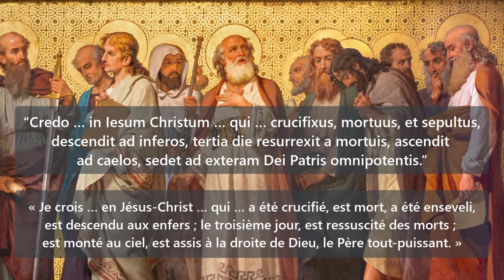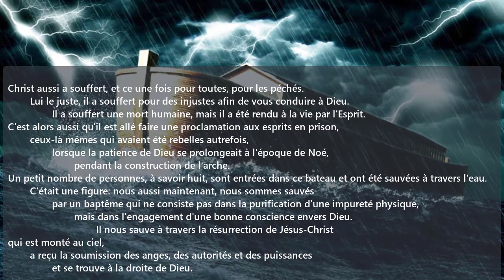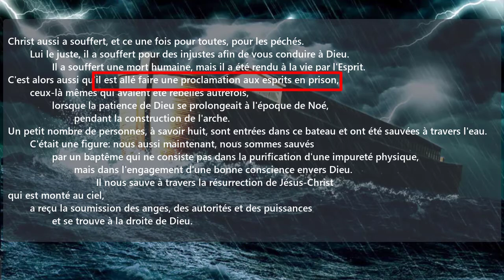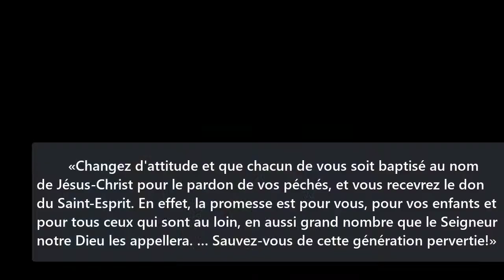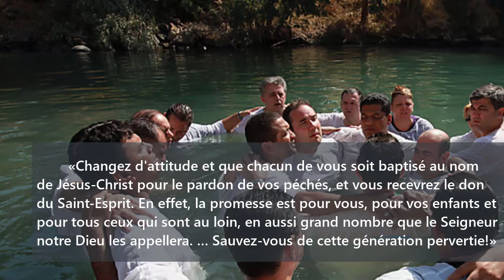Christ est ressuscité … des enfers !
Un message du Dr. Galen Currah pour le Pâques du 4 avril 2021
Wordwatchers.currah.us

Depuis le Ve siècle après JC, les chrétiens récitent ensemble le Symbole des Apôtres, qui affirme:

« Credo … in Iesum Christum … qui … crucifixus, mortuus, et sepultus, descendit ad inferos, tertia die resurrexit a mortuis, ascendit ad caelos, sedet ad exteram Dei Patris omnipotentis. »

« Je crois … en Jésus-Christ … qui … a été crucifié, est mort, a été enseveli, est descendu aux enfers ; le troisième jour, est ressuscité des morts ; est monté au ciel, est assis à la droite de Dieu, le Père tout-puissant. »

L'expression « descendu aux enfers » dérive du Nouveau Testament dans la Première Lettre de Saint Pierre, chapitre 3:

Christ aussi a souffert, et ce une fois pour toutes, pour les péchés.
 Lui le juste, il a souffert pour des injustes afin de vous conduire à Dieu.
  Il a souffert une mort humaine, mais il a été rendu à la vie par l'Esprit.

C'est alors aussi qu'il est allé faire une proclamation aux esprits en prison,
 ceux-là mêmes qui avaient été rebelles autrefois,
  lorsque la patience de Dieu se prolongeait à l'époque de Noé,
   pendant la construction de l'arche.

Un petit nombre de personnes, à savoir huit, sont entrées dans ce bateau et ont été sauvées à travers l'eau.
 C'était une figure: nous aussi maintenant, nous sommes sauvés
  par un baptême qui ne consiste pas dans la purification d'une impureté physique,
   mais dans l'engagement d'une bonne conscience envers Dieu.
    Il nous sauve à travers la résurrection de Jésus-Christ

qui est monté au ciel,
 a reçu la soumission des anges, des autorités et des puissances
  et se trouve à la droite de Dieu. 1 Pierre 3 : 18-22

Nous pouvons résumer ce passage par ordre chronologique, comme suit :

1. Des esprits désobéissants ont péché au temps de Noé.
2. Dieu a patiemment attendu que Noé construise un bateau.
3. Dieu a sauvé huit personnes à travers le grand déluge.
4. Dieu a emprisonné les esprits désobéissants dans le monde souterrain.

5. Christ le juste a souffert pour les injustes.
6. Bien que Christ soit mort physiquement, il a pourtant vécu spirituellement.
7. Christ est descendu vers les esprits emprisonnés dans le monde souterrain.
8. Christ a fait une proclamation à ces esprits.

9. Le Christ est ressuscité de la mort.
10. Le Christ est allé au ciel.
11. Le Christ est assis à la droite de Dieu.
12. Le Christ s'est soumis à lui-même les esprits dominants.

13. Le bateau de Noé et le déluge sont une figure du baptême.
14. Les chrétiens baptisent les personnes dans l'eau.
15. Par le baptême les personnes demandent à Dieu une bonne conscience.
16. Dieu sauve les personnes grâce à la résurrection de Jésus-Christ.

Quelque cinquante jours après avoir vu Jésus crucifié en public et, trois jours plus tard, Pierre a vu, entendu et touché Jésus ressuscité de mort en vie. Ainsi, il instruisit les Juifs de Jérusalem :

«Changez d'attitude et que chacun de vous soit baptisé au nom de Jésus-Christ pour le pardon de vos péchés, et vous recevrez le don du Saint-Esprit. En effet, la promesse est pour vous, pour vos enfants et pour tous ceux qui sont au loin, en aussi grand nombre que le Seigneur notre Dieu les appellera. … Sauvez-vous de cette génération pervertie!» Actes 2 : 38-40

Cette promesse reste en vigueur à ce jour, comme l'apôtre Paul l'a écrit aux chrétiens juifs et gentils à Rome :

« Si tu reconnais publiquement de ta bouche que Jésus est le Seigneur et si tu crois dans ton cœur que Dieu l'a ressuscité, tu seras sauvé. » Romains 10:9